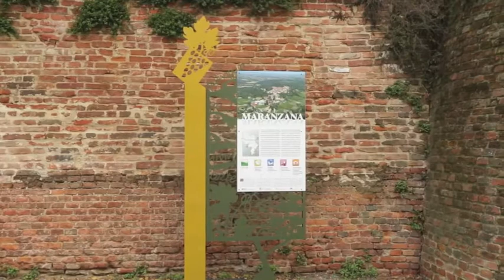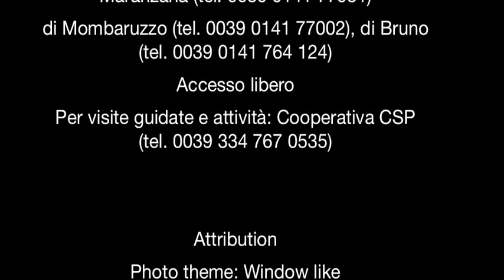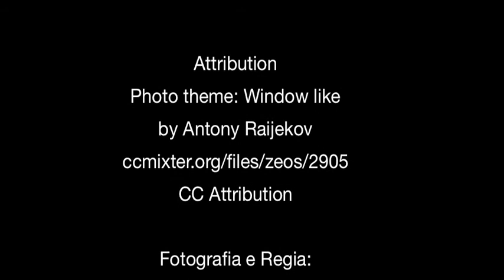Comprar casa a Maranzana, AT - Langhe Roero e Monferrato da vivere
Maranzana: Italia, regione piemonte tra le province di Asti e Alessandria. Patrimonio paesaggistico Unesco nella Buffer Zone. Il paese si allunga sul crinale di una collina tra i suoi meravigliosi vigneti e all’interno della zona di salvaguardia, oasi naturale e boschiva, protetta , di particolare bellezza. Maranzana si trova nell’arco di 20 minuti tra le città di Asti, Alessandria e Acqui Terme con le sue famose terme aperte tutto l’anno e il suo campo da golf. Vicinissime piscine, sale da ballo, discoteche. Nei dintorni diversi campi di aviazione leggera. Sono possibili passeggiate nei sentieri dei boschi che circondano il paese, percorribili con suggestivi itinerari sia di fitness che paesaggistici e di birdwatching. Maranzana è un ottimo luogo per rilassarsi nel verde e nella pace della tranquillità in un ambiente naturale mozzafiato. Il paese non è attraversato dal traffico provinciale pur avendo comodissimi i collegamenti principali con strade e autostrade. La qualità della vita si può definire ottima sia in termini di sicurezza che di rapporto con la popolazione. I bambini possono giocare all’aperto liberamente, senza pericoli. RE/MAX Databank propone a Maranzana numerose case con diverse tipologie: quella tipica è di una casa monofamiliare con cortile riservato, con prato e/o terreno, con vista aperta, da ristrutturare a seconda delle esigenze o dei desideri di chi acquista. C’è anche qualche possibilità di case plurifamiliari o da adibire ad albergo o casa per vacanze. Operazione consigliata per costruttori, gruppi di acquisto, famiglie, investitori.
Attribution
Photo theme: Window likeby Antony Raijekov
CC Attribution

Fotografia e Regia:
Enrico Scarsi - Torino